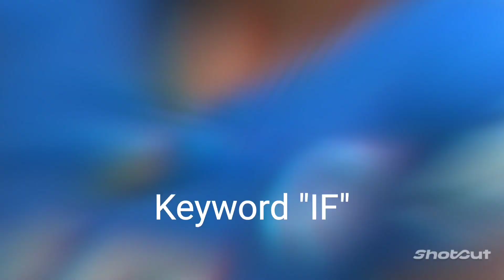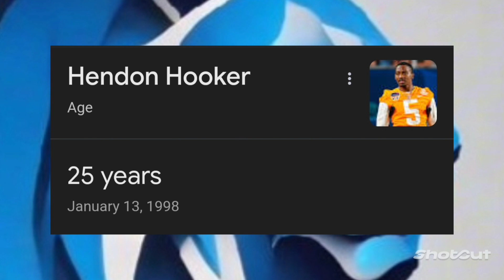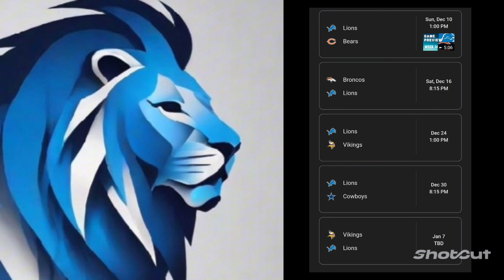Let's talk about Hendon Hooker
Credit to @ultimatefreesoundeffectsch9864 for the Background Music